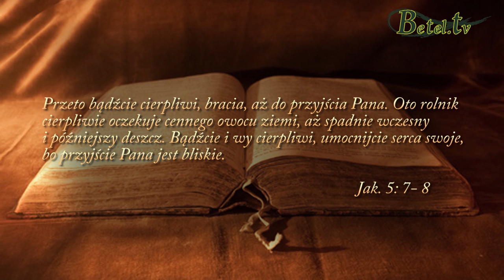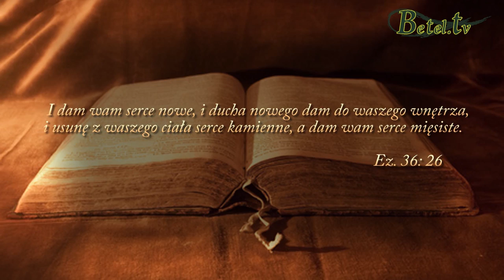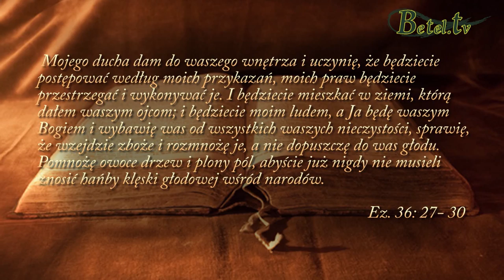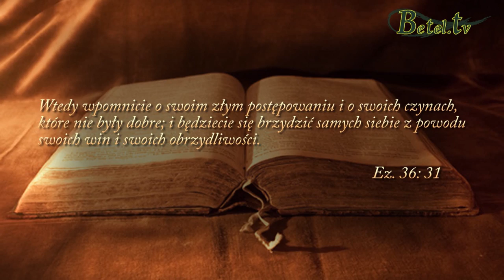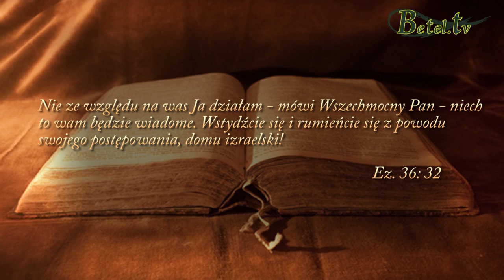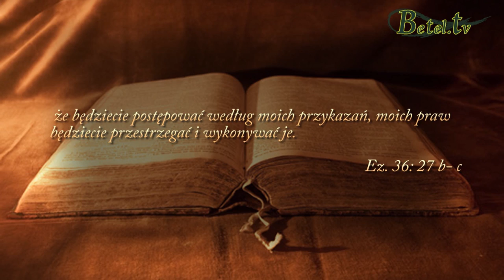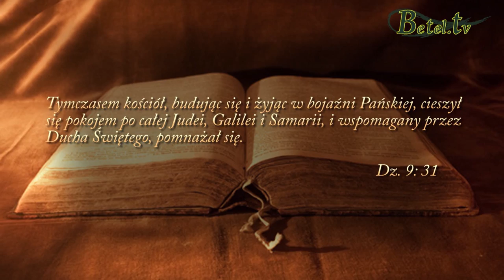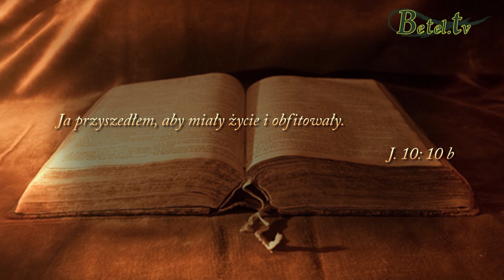04.09.2016- Stan serca- Damian Zajonc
Jaki jest stan twojego serca? Czy jesteś gotowy stanąć przed Bogiem?
Boże Słowo zachęca, aby umocnić swoje serce, bo przyjście Pańskie jest bliskie.
Prawdziwą zmianę serca poprzedza pokuta, gdy człowiek brzydzi się swoim starym życiem i odwraca się od niego.
Wtedy Bóg daje nowe serce, mięsiste, tętniące dla Niego.
Bóg daje też swojego Ducha, aby nas wspomagał, aby nasze duchowe życie było obfite.
Przyjrzyj się sobie, czy twoje serce naprawdę jest nowe i świeże?
Zapragnij nowego serca i Bożego Ducha w swoim życiu.